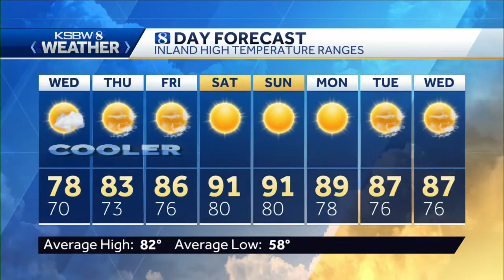Below Seasonal Average Temps Today